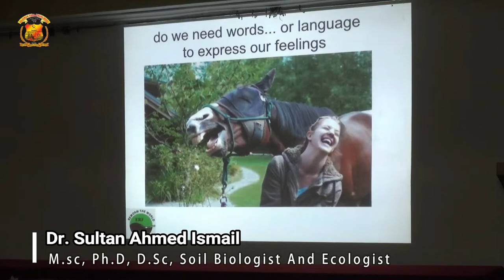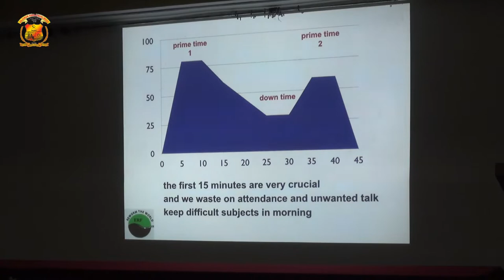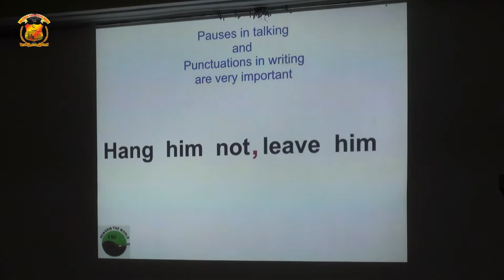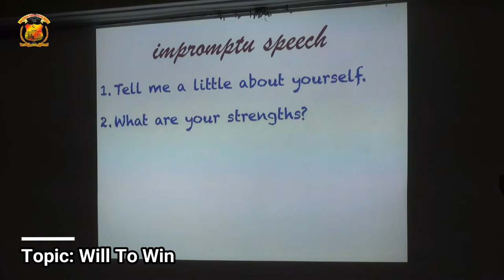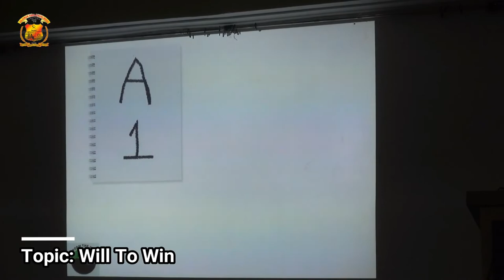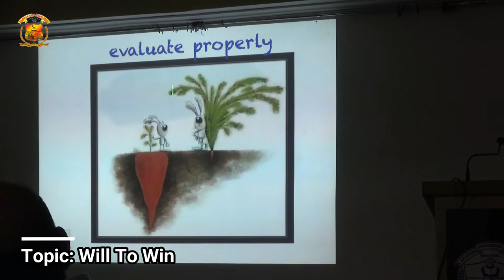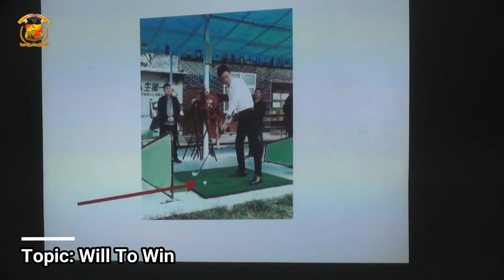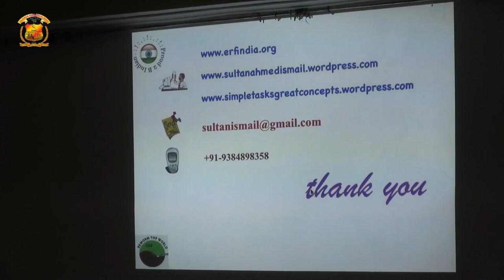A workshop of Anjuman teachers with Dr Sultan Ahmed Ismail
A workshop for teachers of Anjuman Hami E Muslimeen was organised on topic "effective student engagement; innovative strategies and approaches; beyond teaching role of facilitator" on 8th October 2019 at AITM seminar hall, Bhatkal